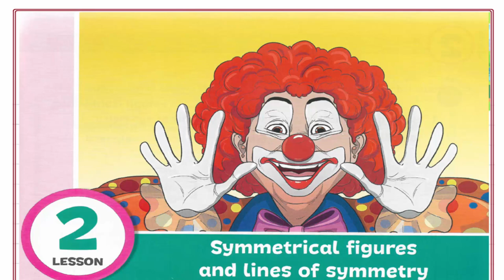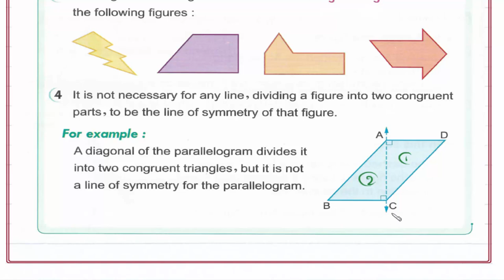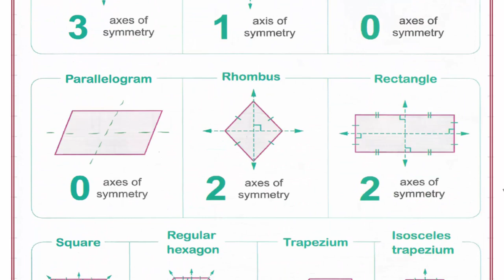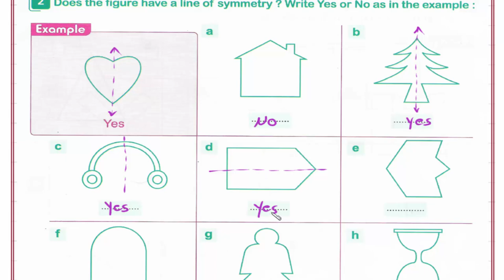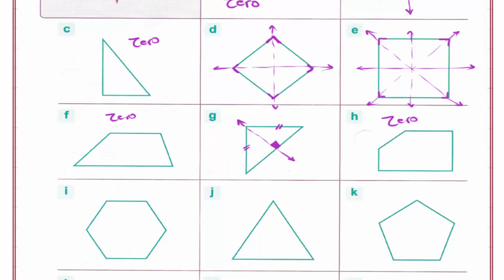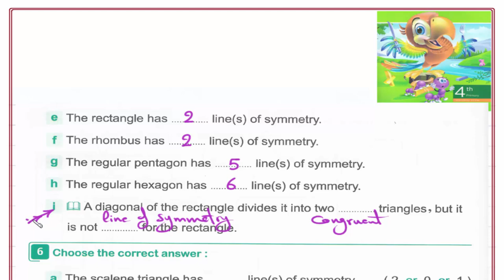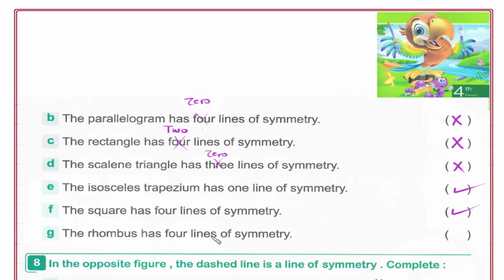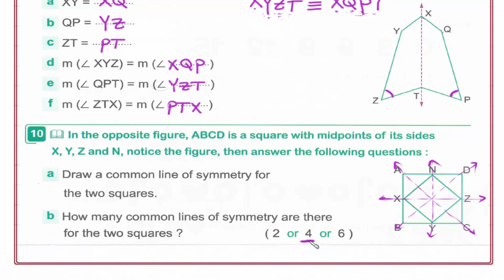Primary 4 \ grade 4- 2nd term 2.2- Symmetrical figures and lines of symmetry. شرح ماث رابعه إبتدائى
Lesson 2- Symmetrical figures and lines of symmetry.
رابط القناة على الفيس بوك